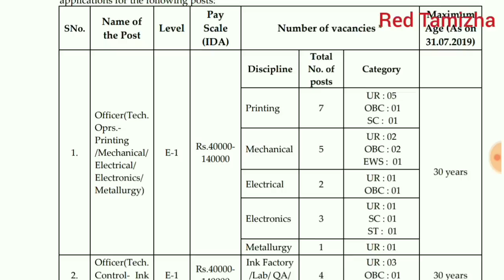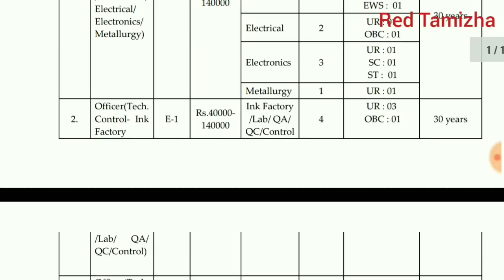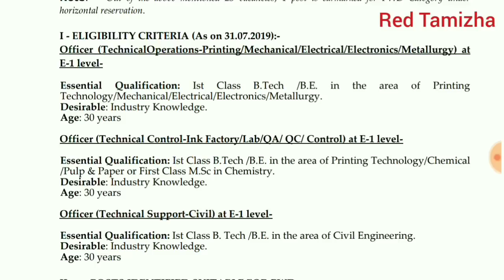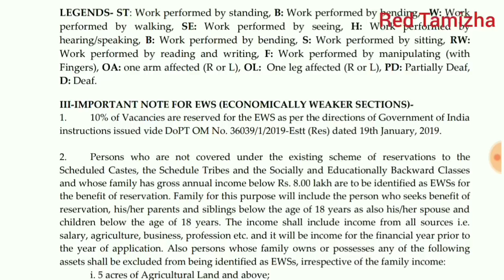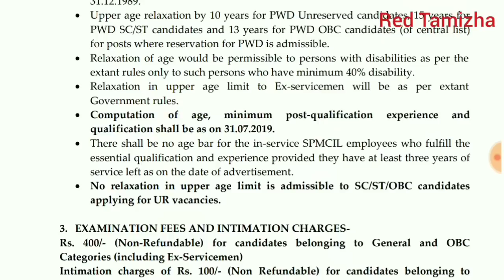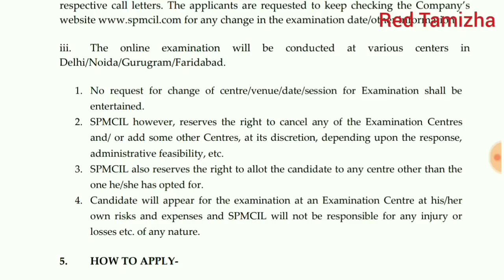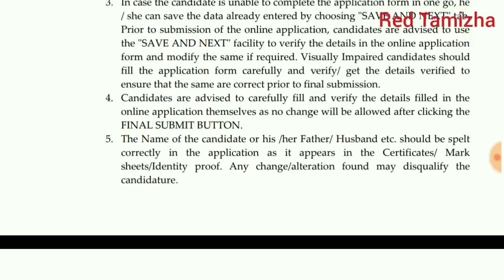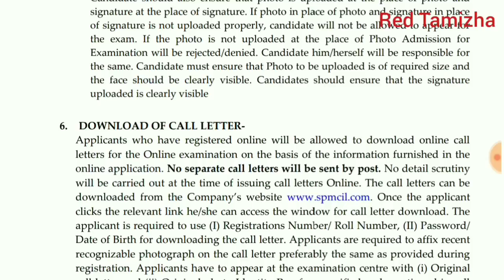Central Government Jobs | SPMCIL Recruitment 2019 | Degree | Job Today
SPMCIL Recruitment 2019:  Security Printing and Minting Corporation of India Ltd (SPMCIL) updated a career for Technical Officers under various disciplines & departments. Applications are invited only from the Citizen of India through online mode of registration. SPMCIL now providing 23 job opportunities for Engineering professions. Candidates who are interested to apply for technical officer recruitment can submit their online registration before the last date 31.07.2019 up to evening 5.30 pm.

Candidates are selected on the base of the Online Examination merit list of score. Those candidates who are shortlisted in online test are appearing for the Interview after the document verification. You can download e-admit card around 10-15 days before the examination. Candidates are not allowed to apply for more than one post because of online examination will be conducted on single day for all the mentioned posts. SPMCIL will officially publish all the relevant details about technical officer exam regarding date, time, center on their website.

Security Printing and Minting Corporation of India Limited shortly called as SPMCIL is a government of India enterprise established for printing currencies. SPMCIL has been functioning since 2006. Headquarter of SPMCIL has been located in New Delhi until now. SPMCIL produces products such as security papers, printing currency and bank notes, passports, non-judicial stamp papers, postage stamps and minting coins. Presently, SPMCIL has four mints, four currency/security presses and a paper mill. Because of its performance, government of India awarded Mini-Ratna status.